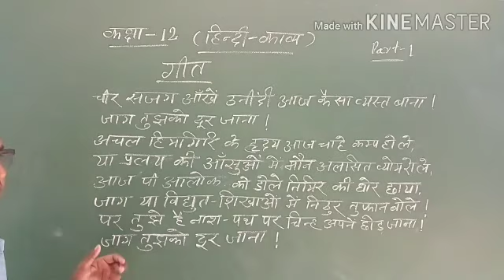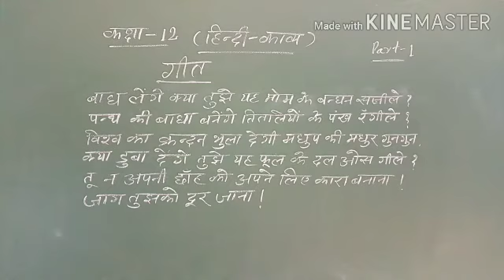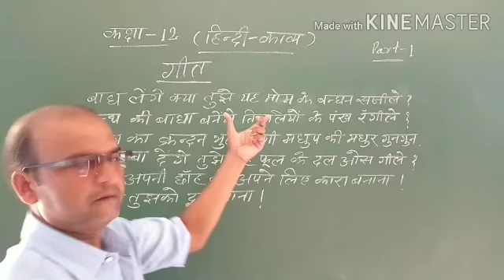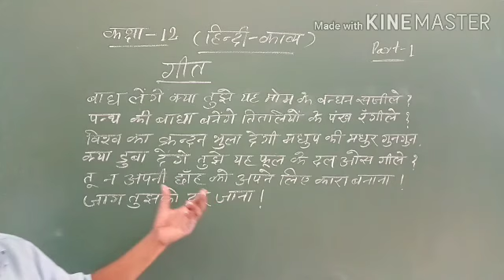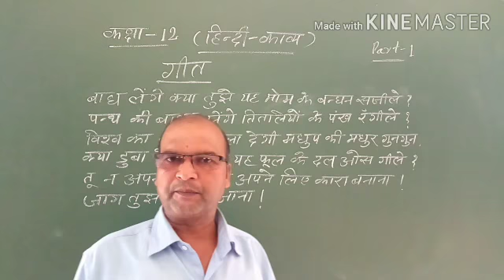Class 12 Hindi kavya